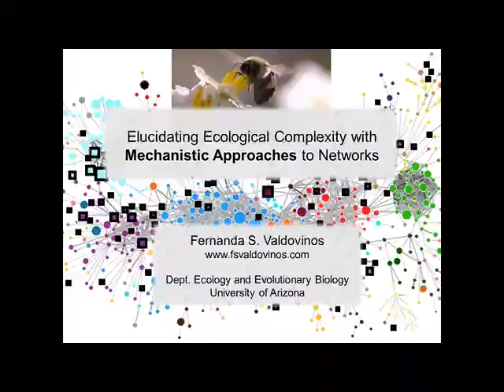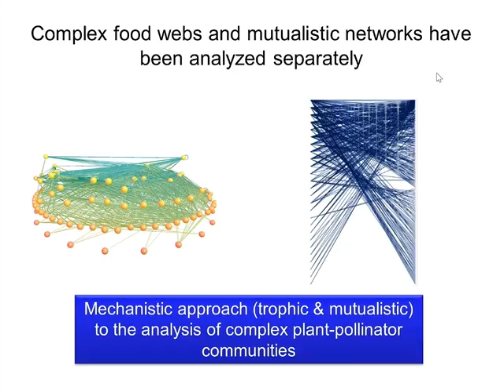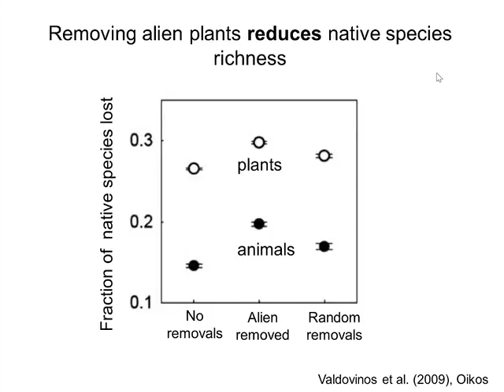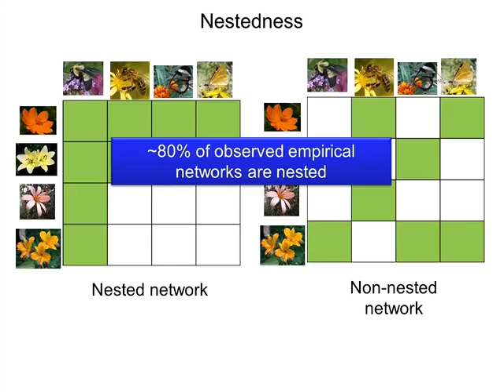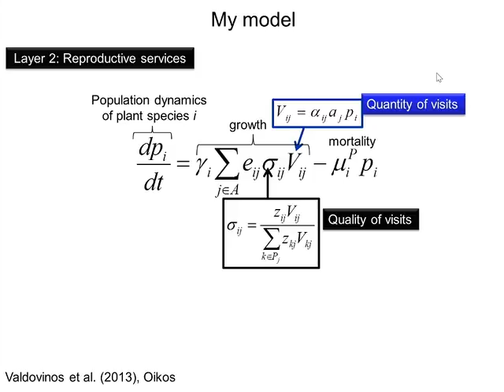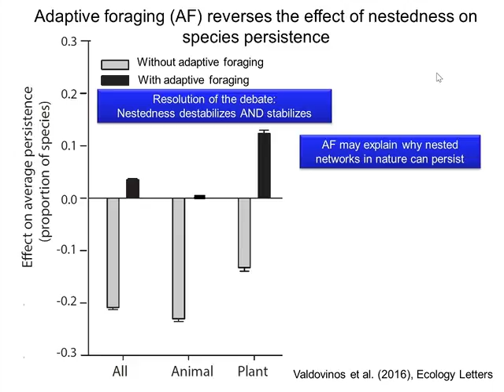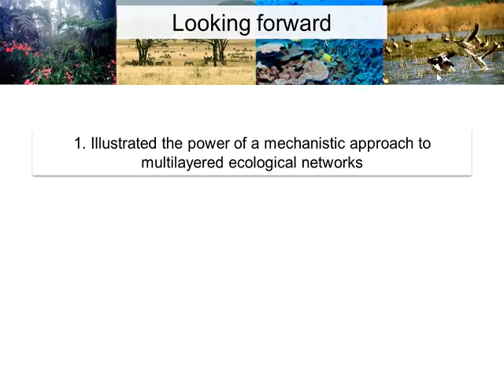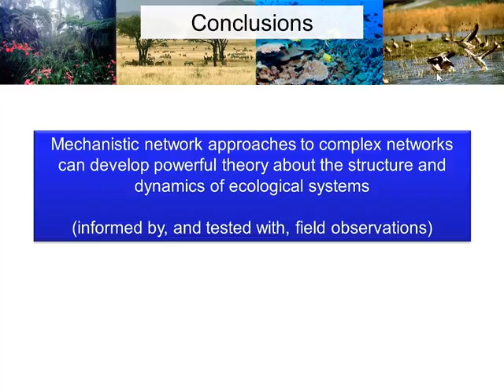UM EEB Seminar: Fernanda Valdovinos, University of Arizona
University of Michigan Department of Ecology and Evolutionary Biology Special Seminar. Dec. 5, 2016. Elucidating ecological complexity with multilayer networks.